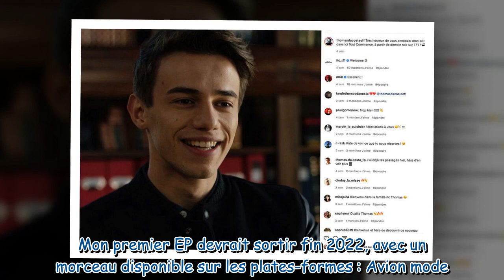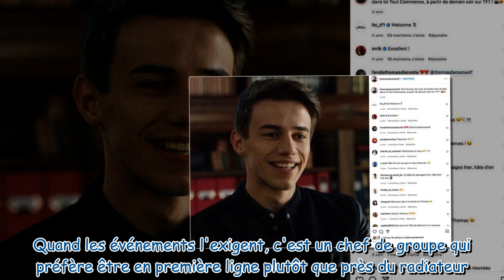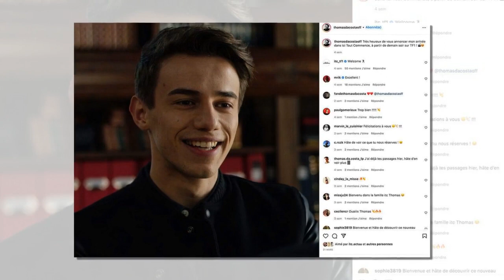Thomas da Costa (Ici tout commence) : “Axel n'agit pas pour sa petite gloriole personnelle”